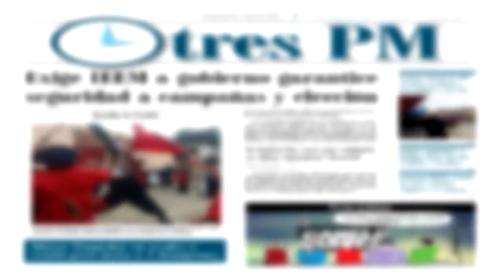Esta es nuestra portada del lunes 8 de mayo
Esta es nuestra portada del lunes 8 de mayo con la información más importante del Estado de México

Campañas sosas y sucias cuestan
112 mdp al erario en un mes

UAEM sí invitó a candidata de
Morena a dialogo con alumnos

Operativo serio antiambulantes
Día de Madre, exige comercio

Gobierno federal se vuelca
fuerte y con todo por Del Mazo